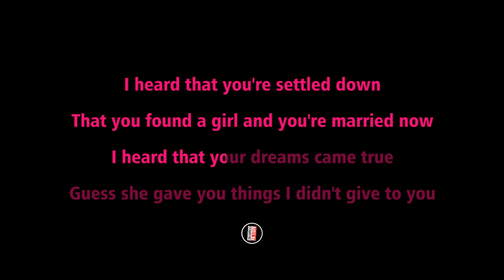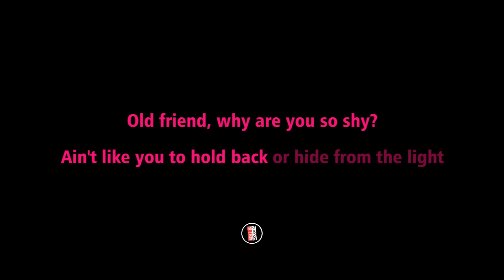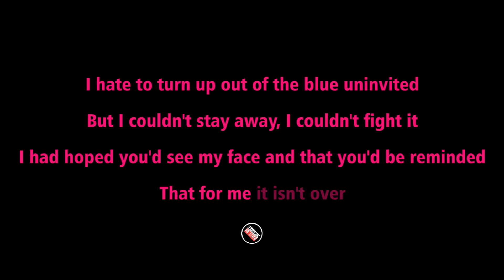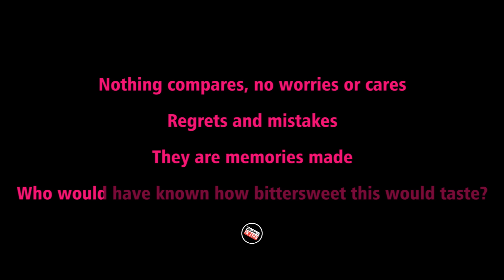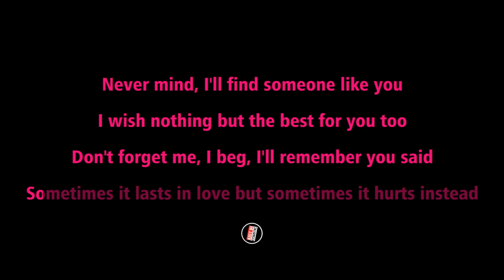Adele - Someone Like You (Karaoke with Lyrics)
I'd hoped you'd see my face and that you'd be reminded